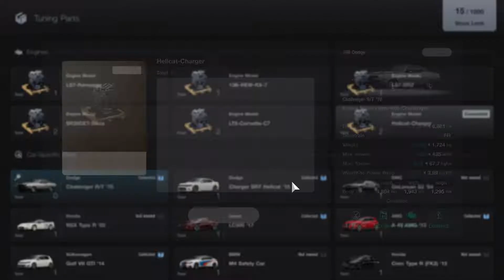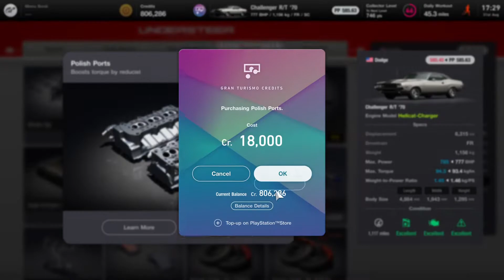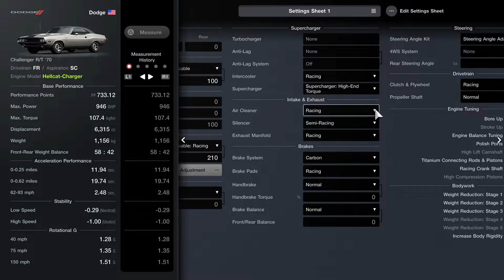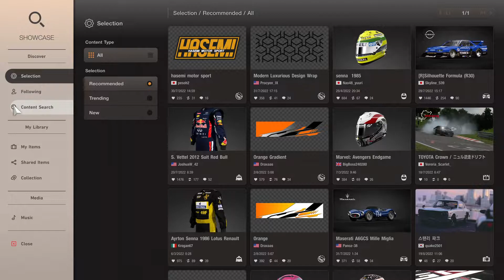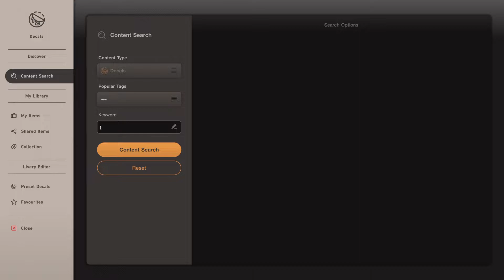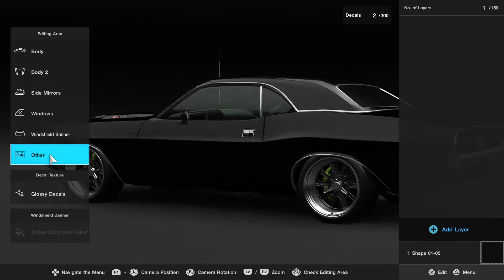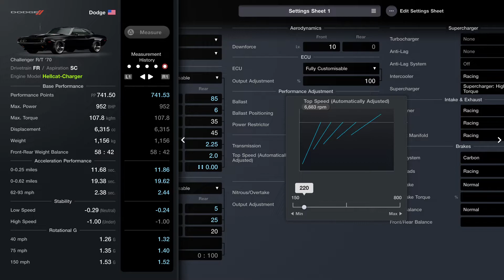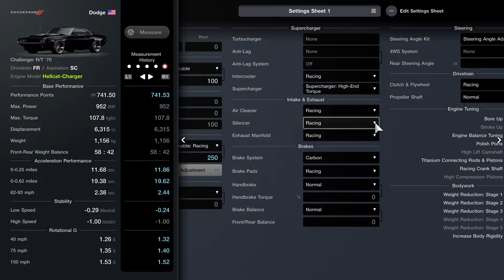Gran Turismo 7 - Hellcat swapped Challenger R/T!